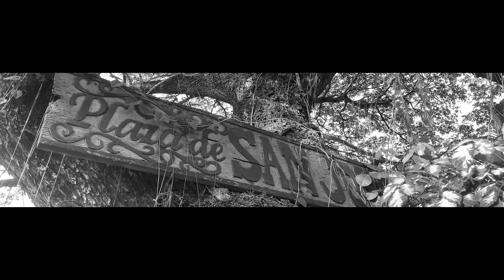I'M UNBREAKABLE NOW | SHORT CINEMATIC FILM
“Tough times never last, but tough people do.” – Robert H. Schuller

Life is an ad and flow of experiences. Tough times might stick around for awhile, but they don’t last forever. Tough people can last through anything. And it is most often going through heartbreaking tough times that create tough people. You can do this.